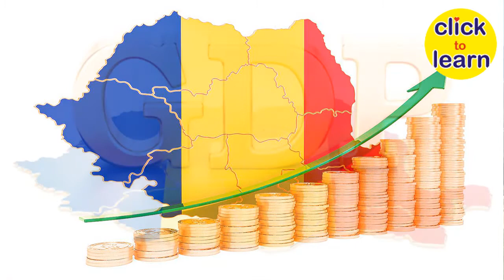Travel To Romania |History And Documentary Romania Culture and lifestyle Urdu & Hindi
Travel To Romania |History And Documentary Romania Culture and lifestyle Urdu & Hindi| رومانیہ کی سیر

●▬▬▬▬▬▬▬▬▬▬▬ஜ۩۞۩ஜ▬▬▬▬▬▬▬▬▬▬▬●